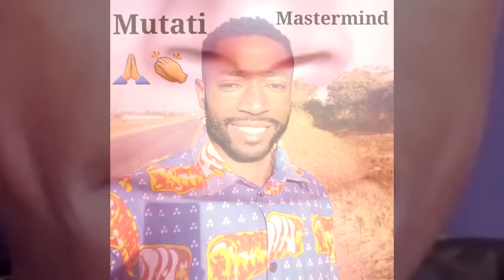Wow! This is How It Supposed to Be “Wynter Kabimba is Right On This One” Keeps It 100 “Watch The Ent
Wow! This is How It Supposed to Be “Wynter Kabimba is Right On This One” Keeps It 100 "Watch The Entire Video"